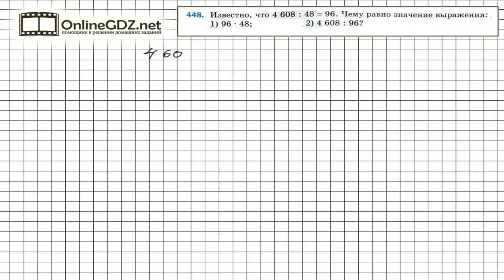Задание № 448 - Математика 5 класс (Мерзляк А.Г., Полонский В.Б., Якир М.С)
Для правильного ответа на вопрос задания 448 нужно воспользоваться определением и описанием действия деление, которому посвящен 18 параграф в учебнике. В нашем видео-решении Вы найдете ответ на данный вопрос.